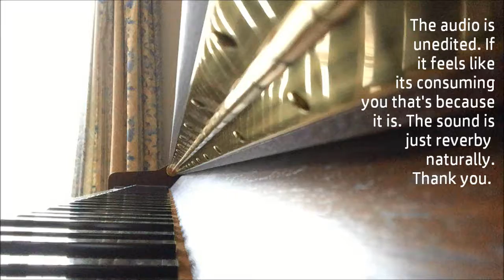Divenire by Ludovico Einaudi Cover [short version]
Hehe, short version, 5 minutes long.
There was no way I was playing the whole thing.
Nice.